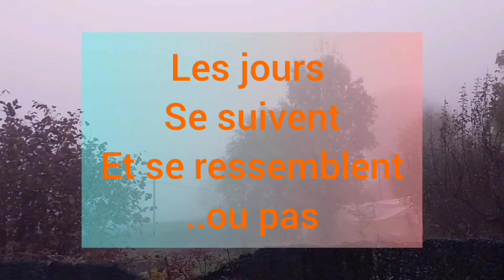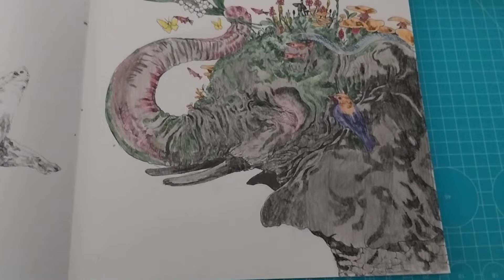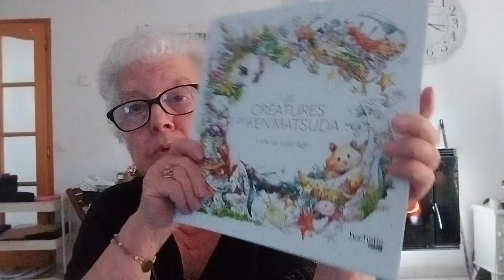PAS GRAND CHOSE MAIS QUAND MEME